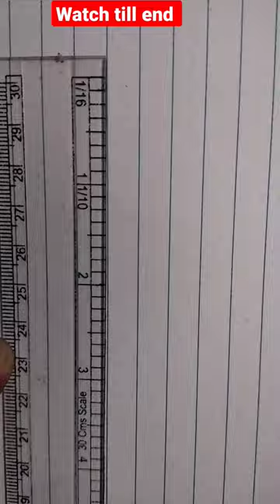Isha masih logo art